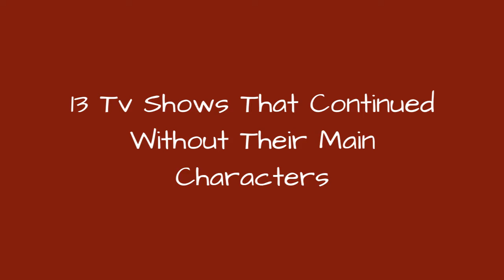13 Tv Shows That Continued Without Their Main Characters 🌠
Actors come and go from TV shows all the time, but when it's one of the main characters it tends to make quite a few more waves. There have been lots of reasons why main characters exit shows  sometimes it's in service to the story, sometimes there is behind-the-scenes drama, and other times the actor just wants to move on. We've gathered a number of the most prominent examples of shows dropping one of their main characters and why it ended it happening.

0:00 - Intro
0:00:08 - Rick Grimes - 'The Walking Dead'
0:00:18 - Marissa Cooper - 'The O.C.'
0:00:28 - Nicholas Brody - 'Homeland'
0:00:35 - Teri Bauer - '24'
0:00:45 - Mark Greene - 'ER'
0:00:55 - Ned Stark - 'Game Of Thrones'